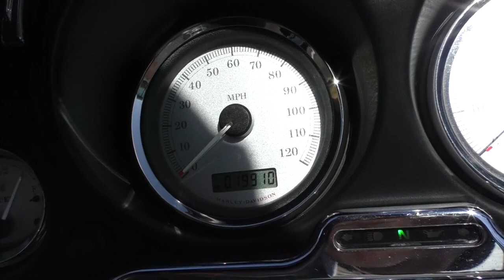695435 2007 Harley Davidson Street Glide FLHX